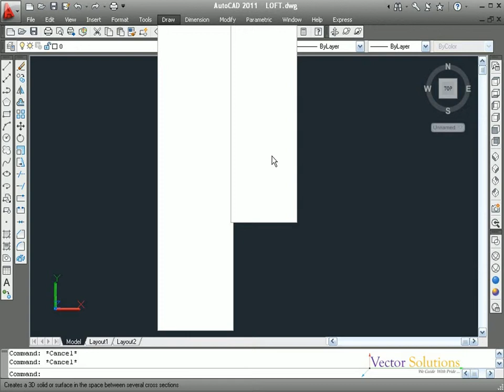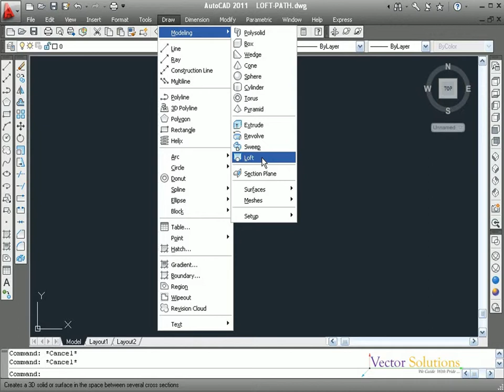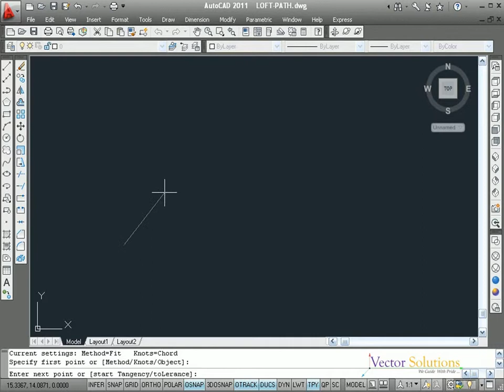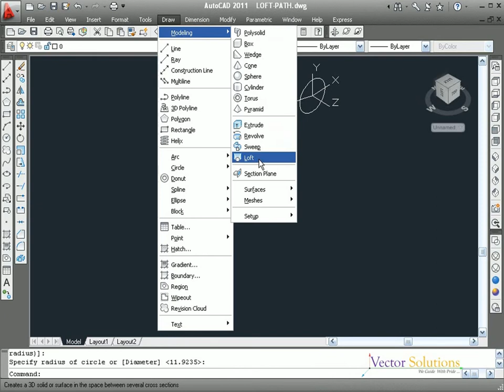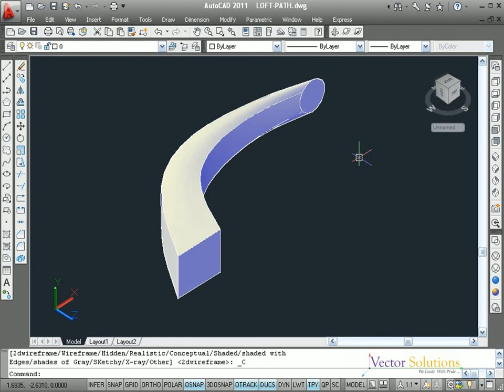Loft in AutoCAD - Detailed Explanation